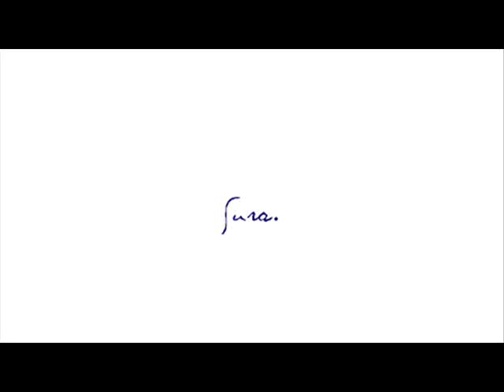Dibujo a boligrafo Bic de Odías Sura